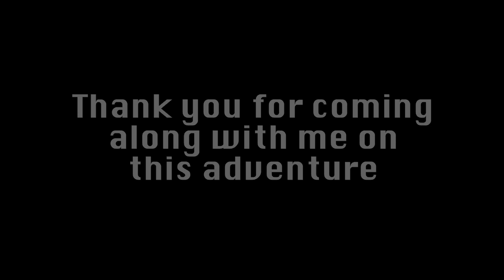Let's Play Fallout 4 (Sharpshooter) Ep. 97: Epilogue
In this final episode: Shane has to deal with his actions in regards to the Institute, and figure out what the future holds in store for him as well.